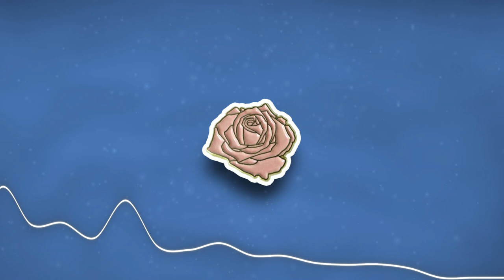(FREE) Drake Type Beat 2020 - "AfterHours" | Certified Lover Boy Type Beat 2020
(FREE) Drake Type Beat 2020 - "AfterHours"
Step 4. Download and enjoy!